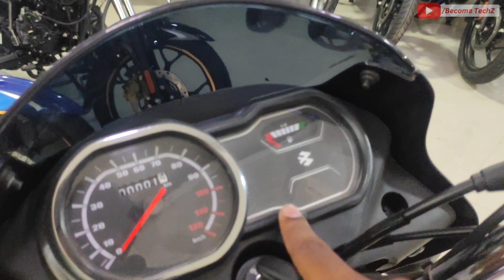Bajaj Platina 110 Comfortec E20 New Model Full Detail Review ♥️ On Road Price Mileage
Bajaj Platina 110 Comfortec Full Review
Bajaj Platina 110 ABS full Review
Platina 2023 Model
Platina 2023 new model
Bajaj bikes in 2023
Platina 110 new model 2023
Platina 110 Red Colour
Bajaj Platina 110 ABS
Platina top speed
Platina mileage test
Platina 110 ABS full review

Showroom Details :-

Uday Bajaj
Sigra-Siddhigiri Bagh Rd, Maulvibagh, Chhittupura, Sidhgiribagh, Varanasi, Uttar Pradesh 221001